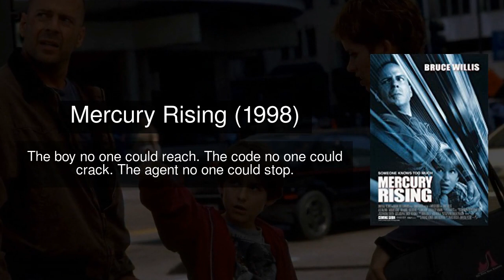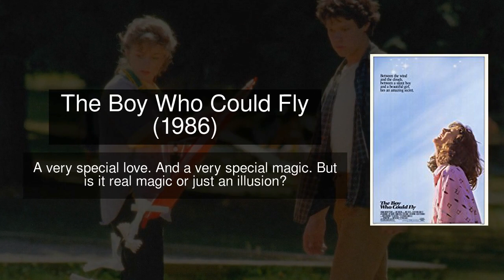Top 20 Movies About Autism you NEED to watch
Here are 14 of the most heartfelt, funny, and informative movies showing the different angles of autism, all of which I think you should watch.